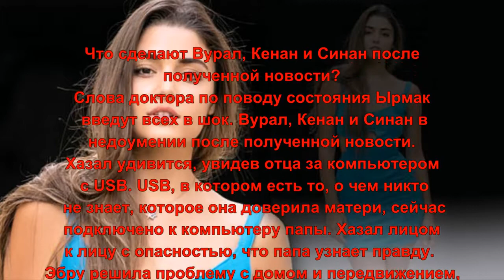Черная Жемчужина 19 Серия, турецкий сериал, дата выхода!